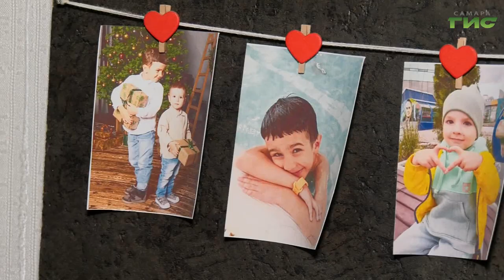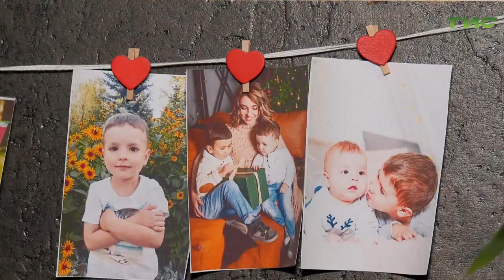Самарцев приглашают принять участие во Всероссийском проекте "Всей семьей"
В России стартовал большой проект "Всей семьей". Он приурочен к объявленному президентом Году семьи и направлен на укрепление традиционных семейных ценностей. К проекту присоединились и самарские семьи. С одной из них познакомились наши корреспонденты. Как участники проводят время всей семьей, расскажем в сюжете.